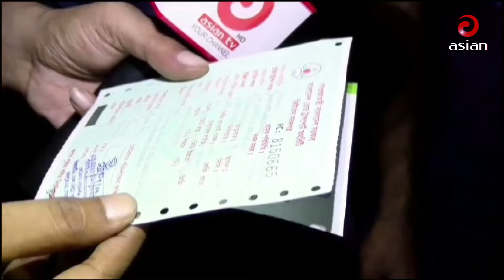Daily News Bulletin | 8:30 AM | 29 August 2024 | Asian News